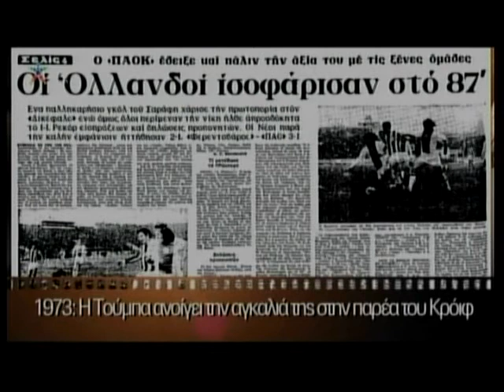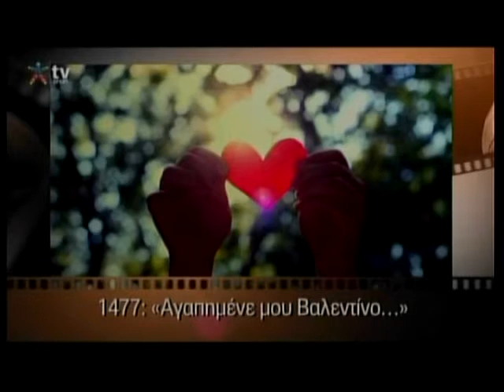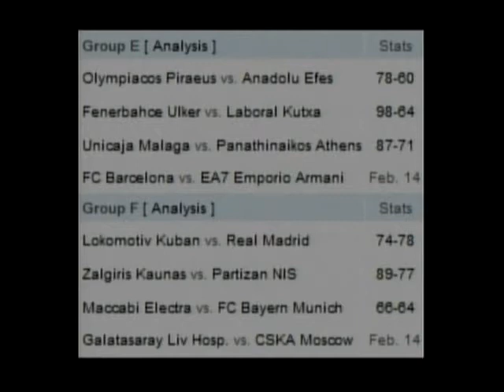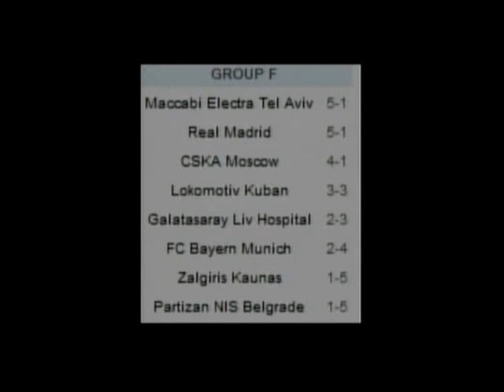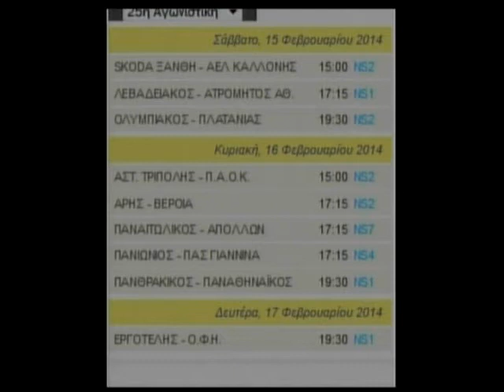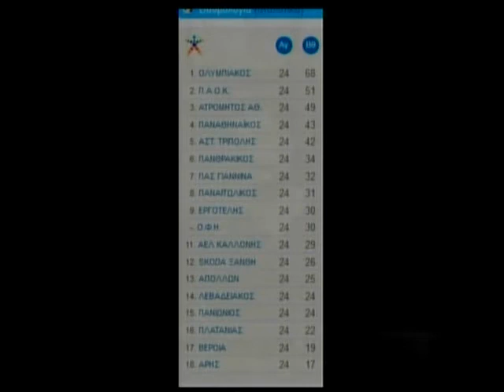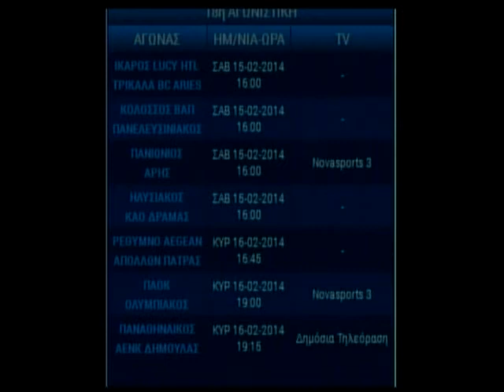14.02.2014 « Zougla sports » με τον Ανδρέα Αθανασούλη στη Zougla Tv